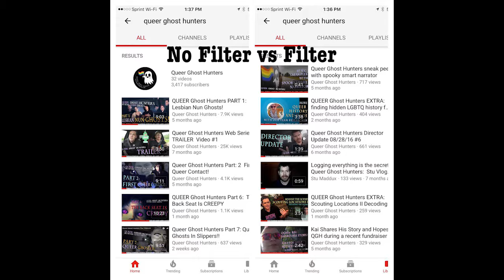QUEER Ghost Hunters-Hunt QUEER Ghosts! EXTRA Queer Ghost Hunters Restricted for LGBTQ Content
Maybe you've heard how You Tube has been filtering out a lot of LGBTQ content when "restricted content" is switched on?  We are no exception. Queer Ghost Hunter Shane McClelland found that none of our episodes show up just the video extras! Director Stu Maddux shows us. Help us today!

Queer Ghost Hunters is a docu series about real people making contact with LGBT ghosts. They unearth the hidden stories of lost LGBTQ lives.

It's other productions are also about LGBT history and aging:

a documentary about LGBT home movies dating back to the 1930s

Category
Comedy
License